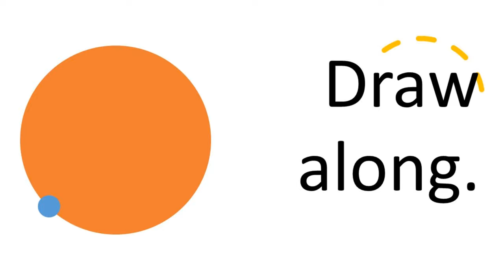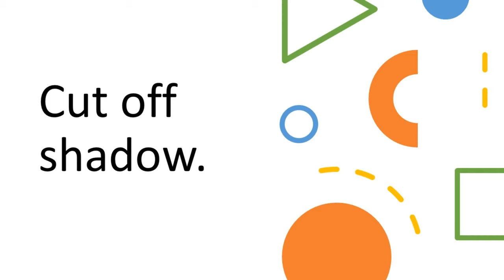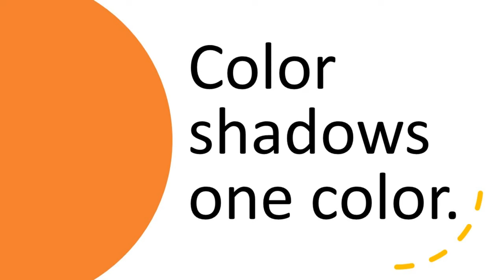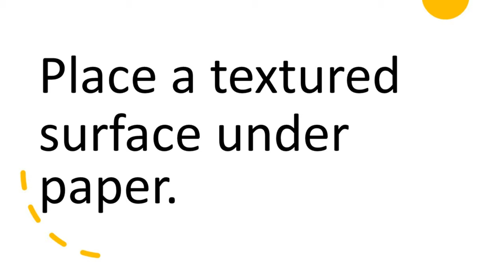Wayne Thiebaud Inspired Gumdrops Texture Art Tutorial - Art With Trista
Use texture rubbing techniques to make candy art in this Wayne Thiebaud inspired art lesson.

Wayne Thiebaud Inspired Gumdrops is included in the "Winter Artist-Inspired Art Lessons Bundle" (9 lessons), available